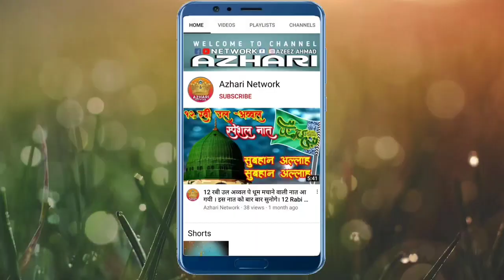ये कलाम लाजवाब कर देगा । Ye Naat Aapke Imaan Ko Taza Kar Degi।Jane Aalam Parsendvi।by Azhari Network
(Azhari Network)

Video Title :ये कलाम लाजवाब कर देगा

Jashne Eid Miladunnabi Shadi Khana Aabadi
Recording Place: Julahi Tola Biswan Sitapur
Voice : Maulana Jane Aalam
Editor: Azeez Ahmad
Date : 11/6/2023